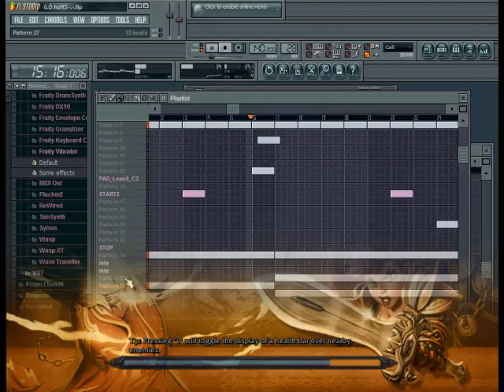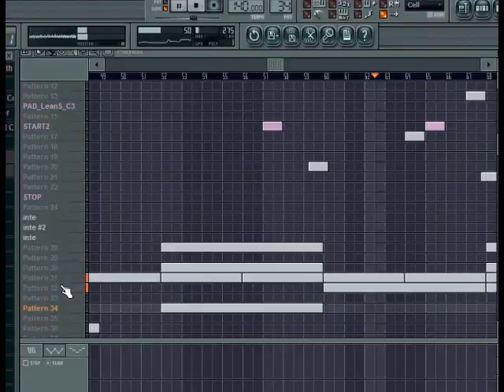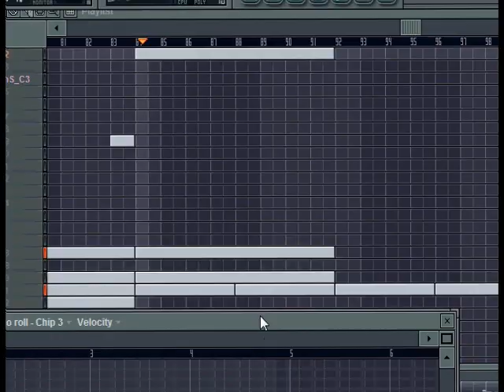Dj SN4RK (ô.Ô) - Reinforcement has Arrived!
I used Fruity Loops 7.0.0 to create this song.
I Hope U'll like it! Don't forget 2 comment and rate =P

Update:

I had this file on my computer but it crashed so the file disappeared but I found an older version of it, it's pretty much the same, here's the download link: